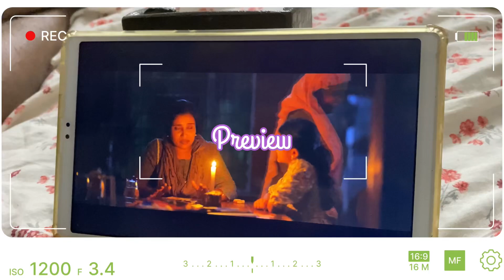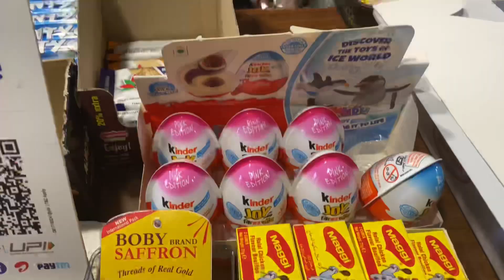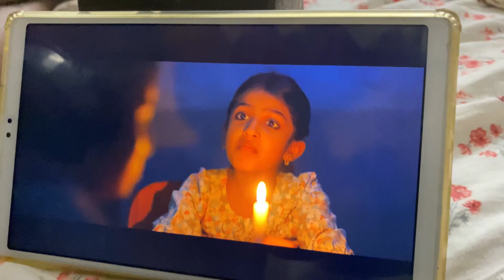Evening vlog|aesthetic vlog#youtuber